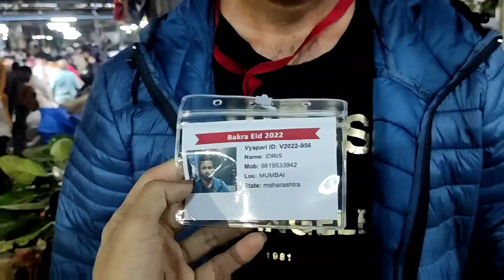Deonar Bakra Mandi | Night update | Bohat antique bakra aaya hai | 7 July 2022